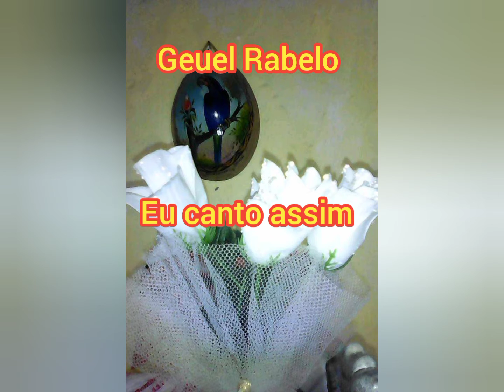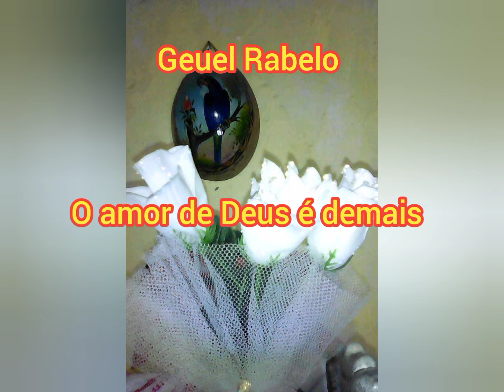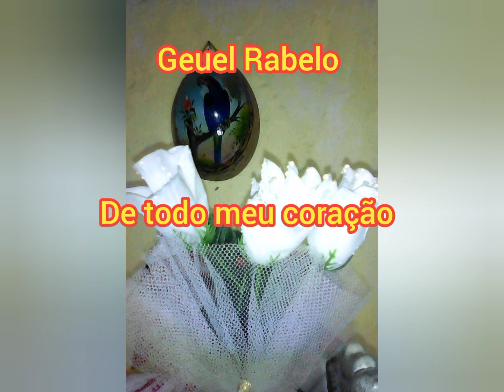Geuel Rabelo - O Nosso Amor é Demais